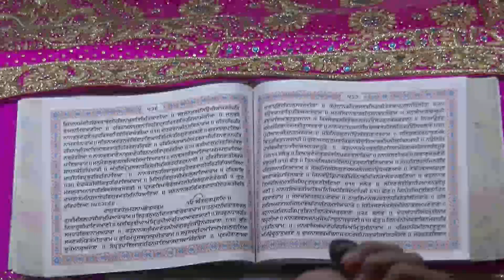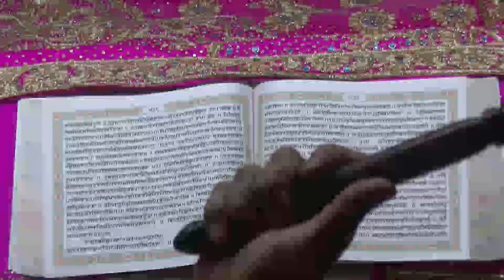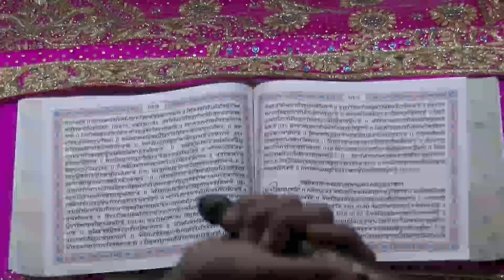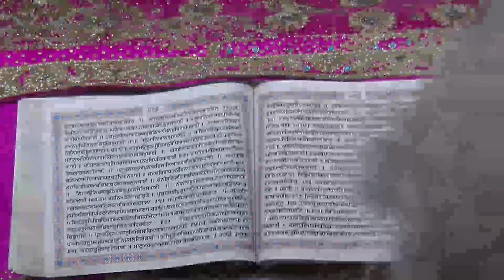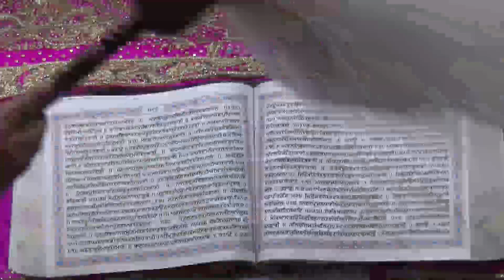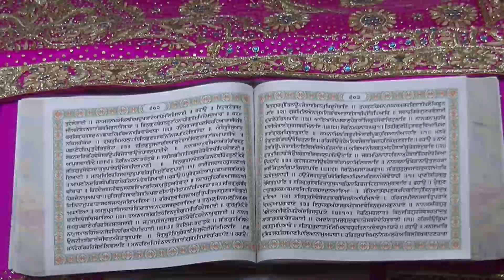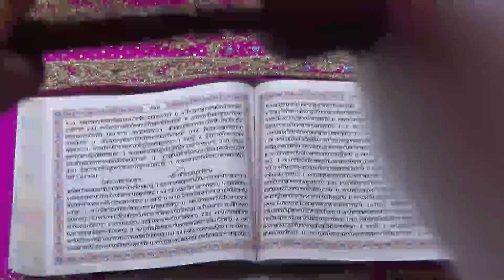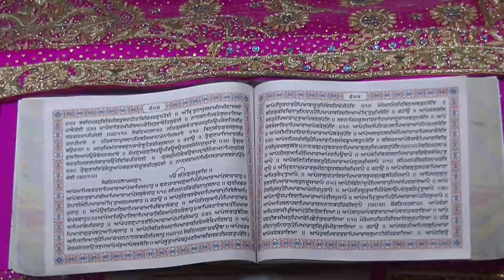21 - Sri Akhand Paath Sahib - Parkash Gurpurab Sri Guru Nanak Dev Ji